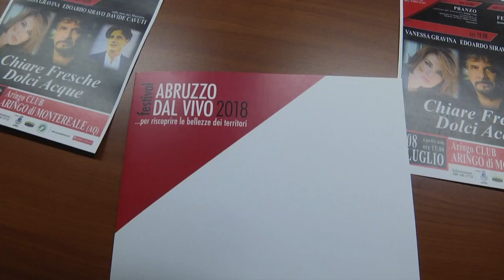MONTICELLI PRESENTA "GENIUS LOCI"